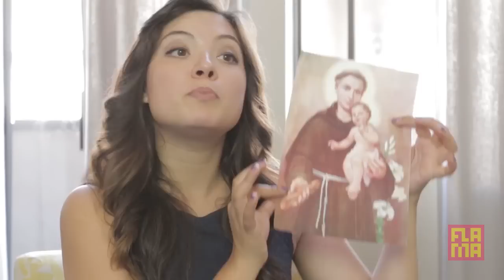Solving Life Problems with Superstitions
Are you willing to try something new? Karla visits a superstitious therapist to solve her life problems and get the real facts on love and money. Check it out!